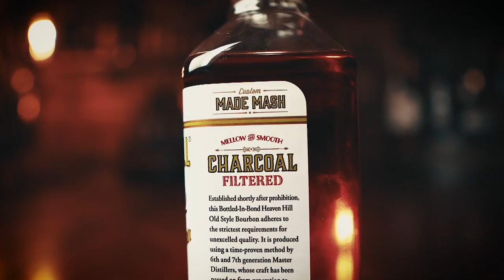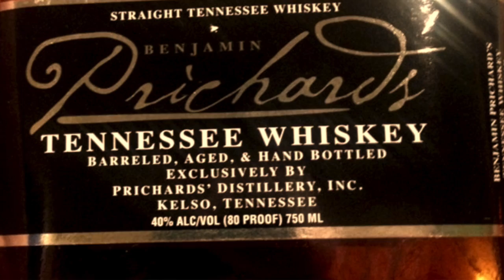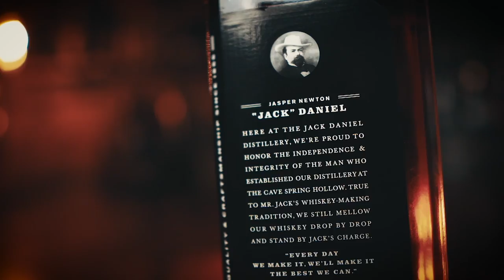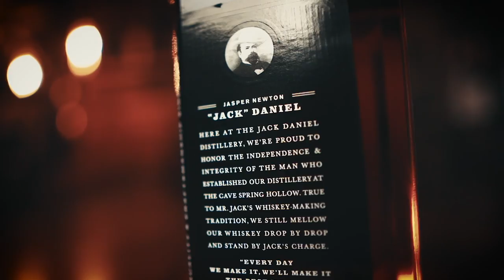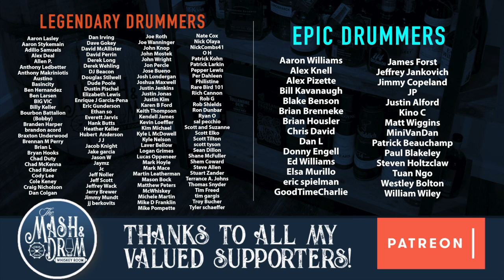Is Jack Daniel's Bourbon? The Debate ENDS TODAY!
The age old question of whether or not Jack Daniel's can be considered a bourbon is answered with facts!